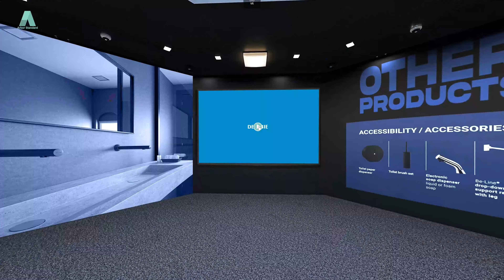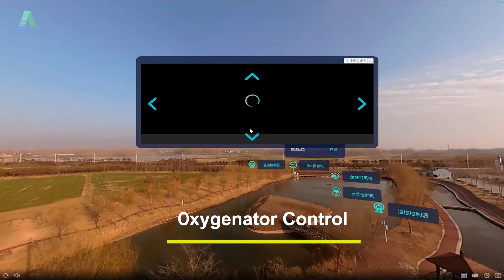Arbor Standard One-Stop Cloud XR Solutions Promo Video 2022